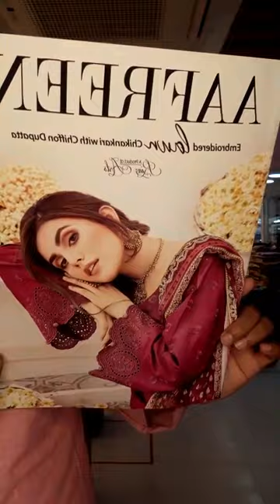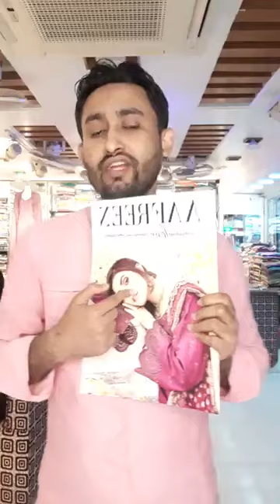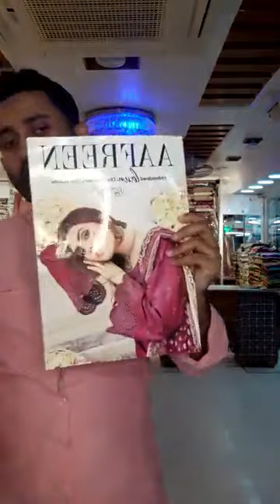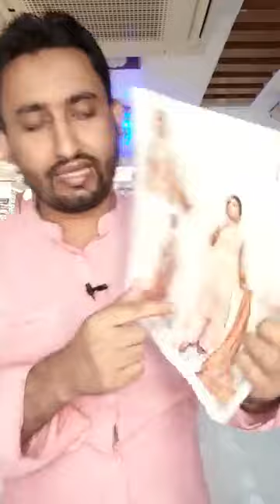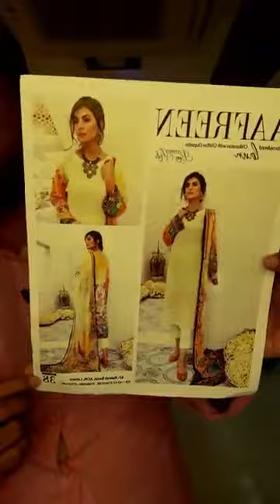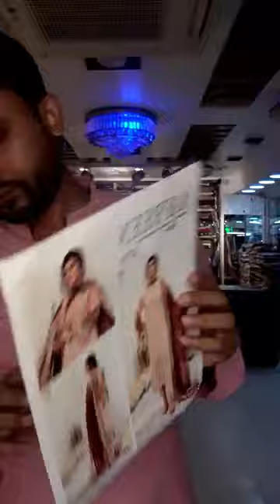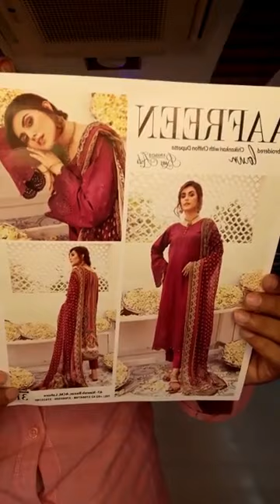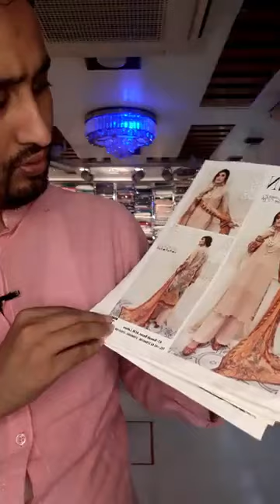New Arrival 💕AAFREEN & Boutiques swiss 💞🥰👉 Exclusive luxury lawn embroidered collection 2021 💕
New  Arrival 💕AAFREEN & Boutiques swiss 💞🥰
👉 Exclusive luxury  lawn embroidered collection 2021 💕
 👉💞Available Now..🤗